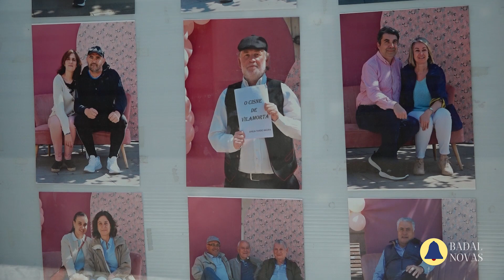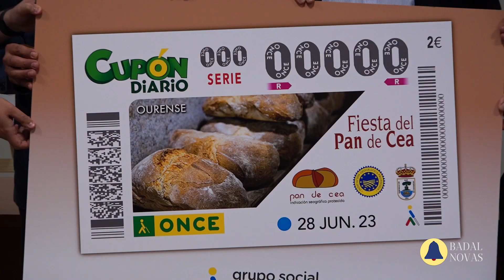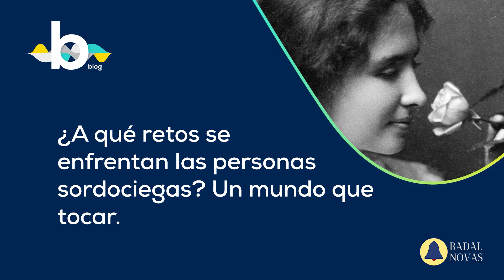Novas 27 de Junio 2023